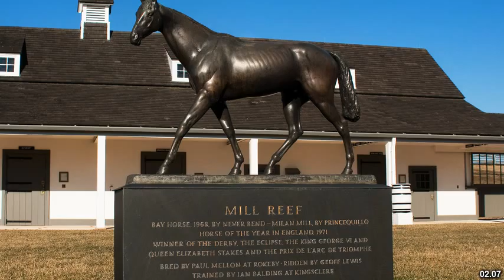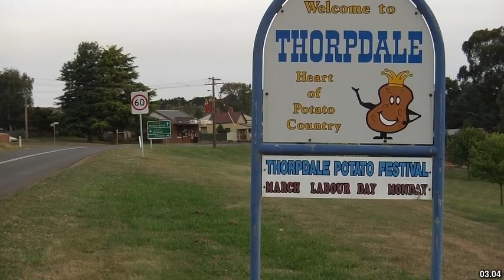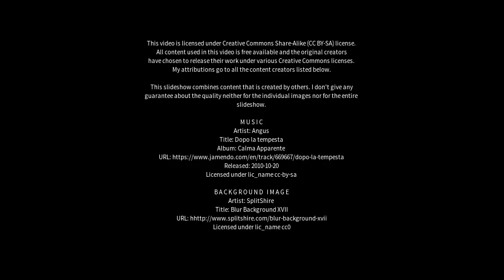Best places to visit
Best places to visit - Rokeby (Australia) Best places to visit - Slideshows from all over the world - City trips, nature pictures, etc.